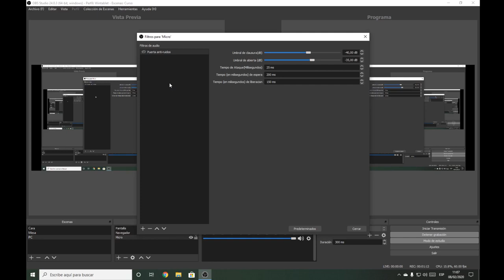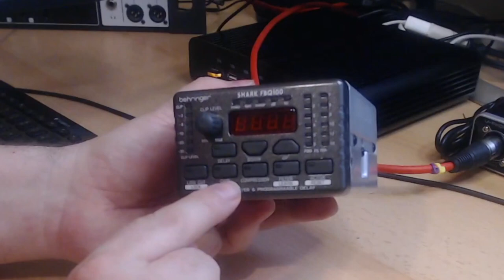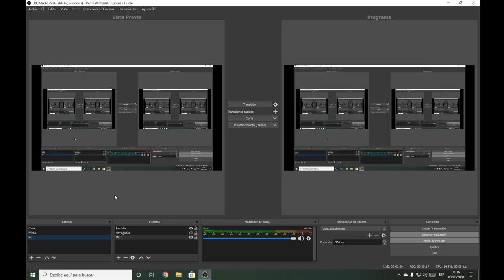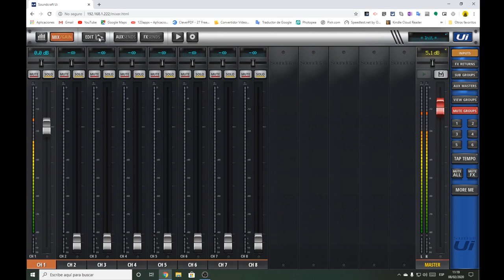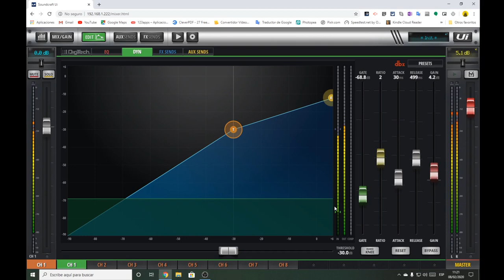Puerta de ruido - Cap 18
En esta nueva entrega del Curso de Hardware para Grabación de Podcasts te explico la diferencia que es una puerta de ruido y como se utiliza en nuestras grabaciones.